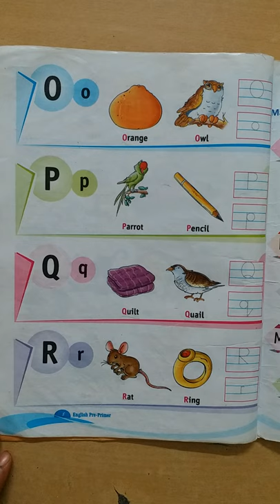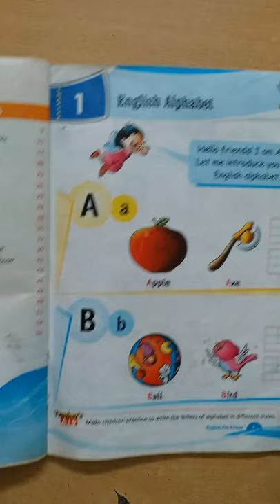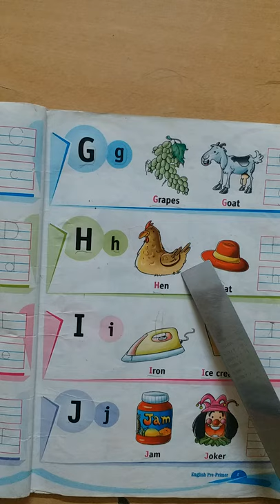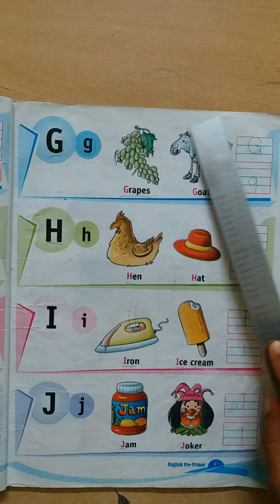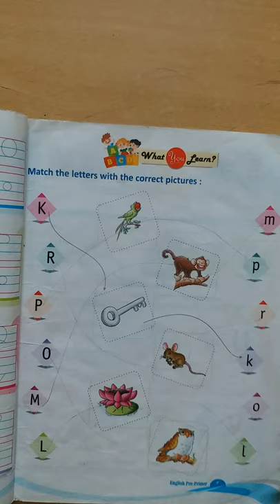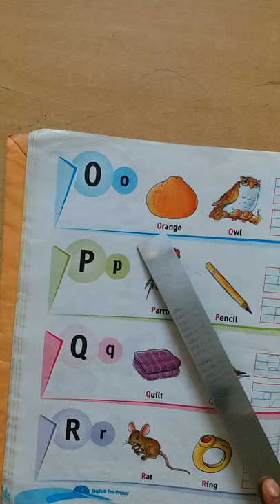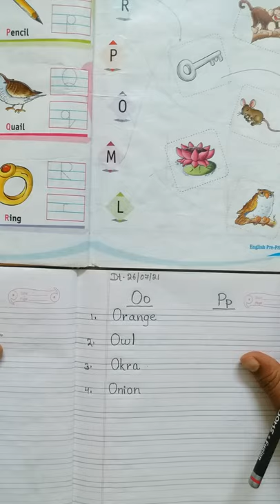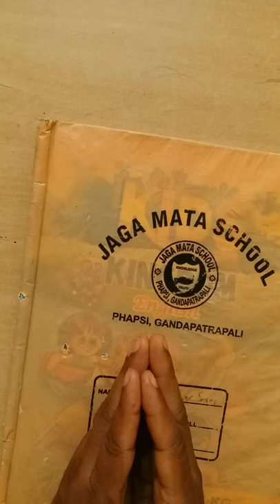English-alphabet words Oo and Pp